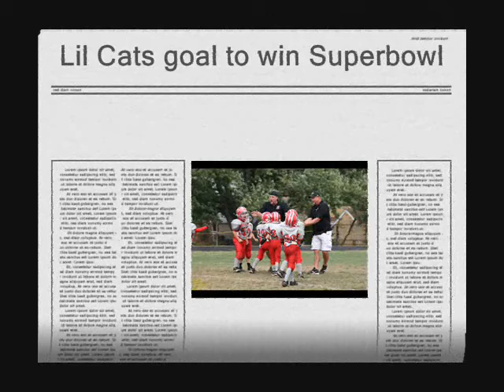Deer Park Lil Cats 2010 Boys of Fall